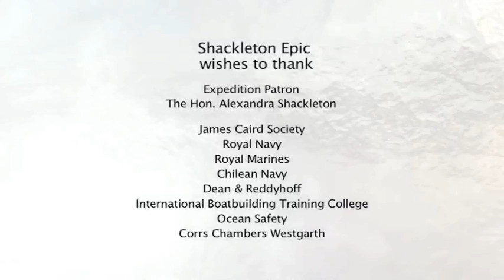The Shackleton Epic Expedition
Sir Ernest Shackleton's Trans-Antarctic Expedition is one of the greatest survival stories in history and has inspired adventurers across every continent over three generations. Now, in honour of Shackleton's legendary expedition, a crew of five British and Australian adventurers will join expedition leader Tim Jarvis, AM FRGS, in an attempt to become the first to authentically re-enact Shackleton's complete 'double' voyage from Elephant Island to South Georgia and dangerous crossing of its mountainous interior.